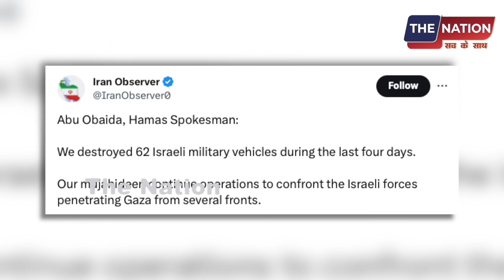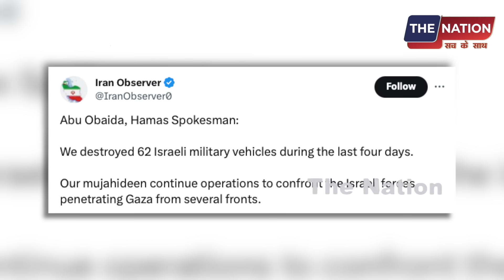इज़रायल के साथ ये क्या किया ! अबू ओबैदा ने दिए सबूत!